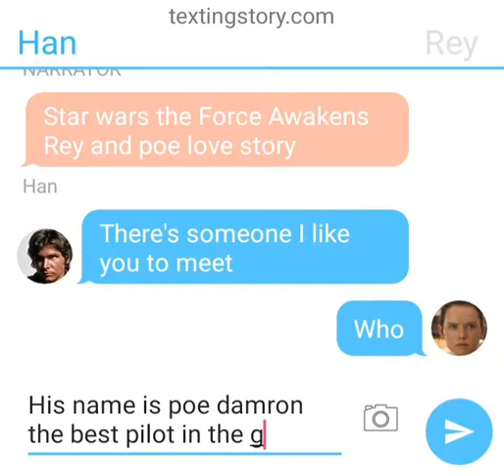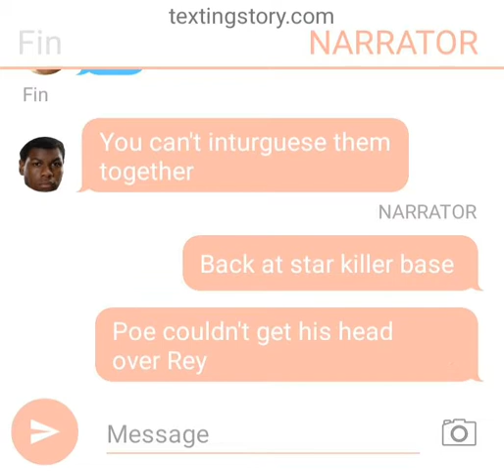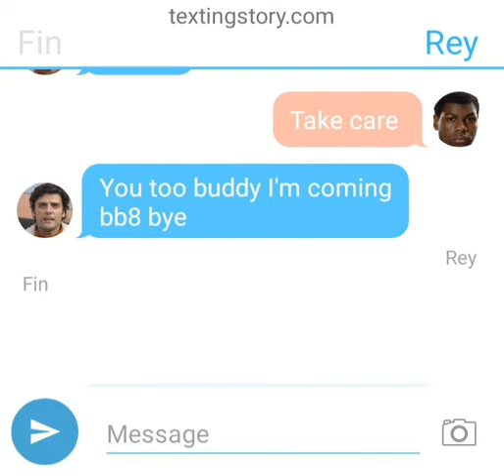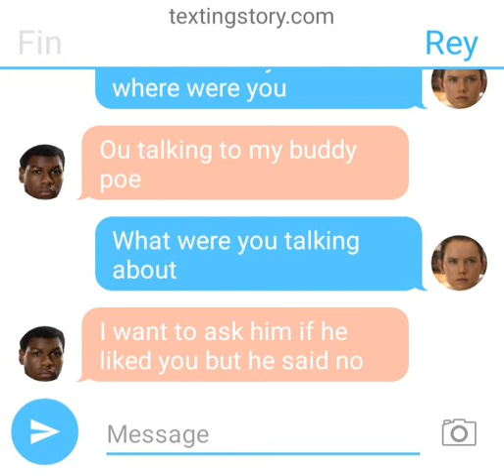Star Wars Rey and poe love story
This is pt 1 and pt 2 will be uploaded soon and episode 1 is about Rey meeting poe and rey meeting Bb8